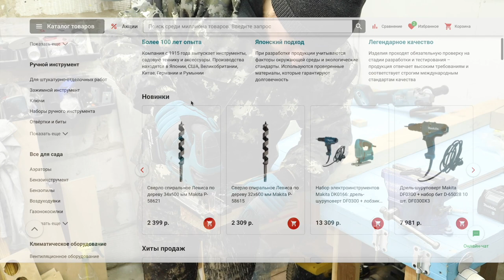Мало кто помнит и знает эти секреты старых мастеров, которые пригодятся каждому!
Скрытые функции инструментов, которые вы используете каждый день, о которых вы не знаете. Советы и хитрости, которые пригодятся каждому мастеру.